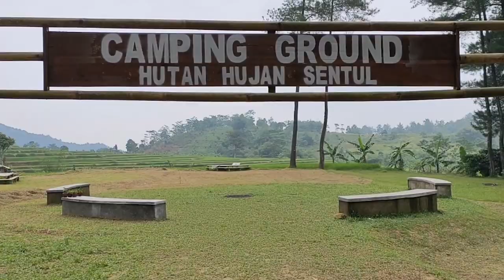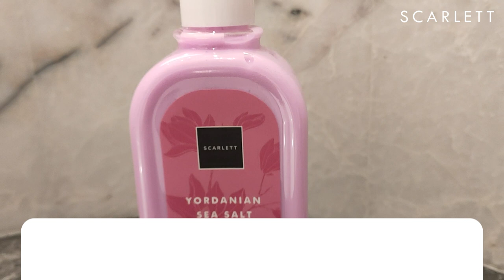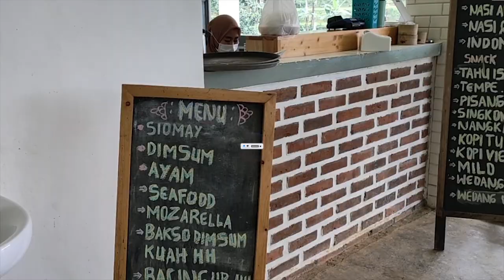TEMPAT NONGKRONG DI BOGOR PEMANDANGAN ALAM OUTDOOR HIDDEN GEM REVIEW LUMBUNG PADI HUTAN HUJAN SENTUL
TEMPAT NONGKRONG DI SENTUL BOGOR HITS PEMANDANGAN ALAM. CAFE OUTDOOR HIDDEN GEM REVIEW LUMBUNG PADI HUTAN HUJAN. MENYEDIAKAN TEMPAT CAMPING TEMPAT HIKING DI SENTUL BOGOR UNTUK KELUARGA. DENGAN OUTDOOR CAFE SEDERHANA UNIK INSTAGRAMABLE DENGAN MASAKAN RESTORAN YANG ENAK.

KALI INI KITA REVIEW DITEMANI OLEH KAK SENDA DAN OM CHEF JOHNNY BO DARI YOUTUBE CHANNEL DI BAWAH INI.

Jam buka : Selasa - Minggu : 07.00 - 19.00 (Setiap Senin Libur)

Oya temen2 jangan lupa nonton video nya sampai akhir ya. karena kita ada review product hair care nya Scarlet whitening yang so pasti OK banget 🥰 . Buat kalian yang mau cobain product nya silahkan klik link dibawah ini :